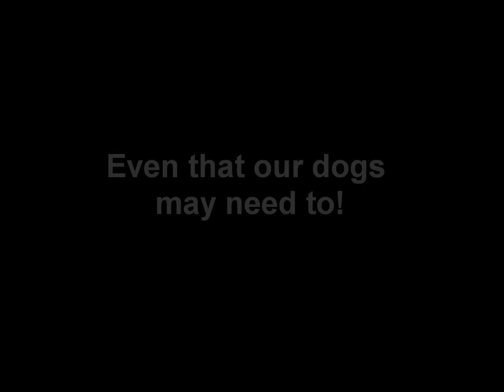Explosive Detection Dogs in USE